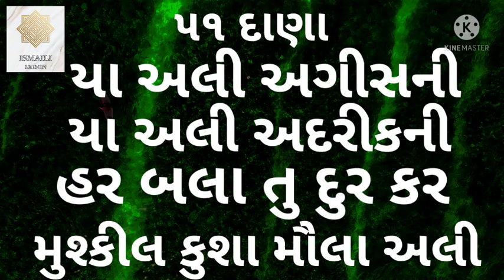YA ALI AGISANI YA ALI ADARIKANI HAR BALA TU DUR KAR MUSHKIL KUSHA MAULA ALI 51 TIMES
ya ali

tasbih Ismaili
 YA ALI ADARIKANI YA ALI AGISANI